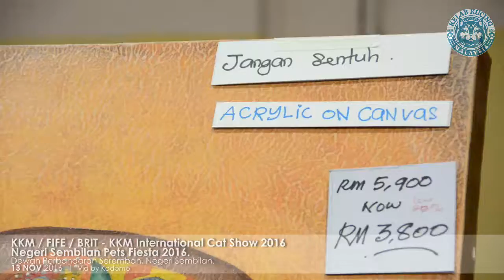KKM / FIFE / BRIT - International Cat Show 2016 - Part 2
KKM / FIFE / BRIT - International Cat Show 2016
Negeri Sembilan Pets Fiesta — at Dewan Majlis Perbandaran Seremban